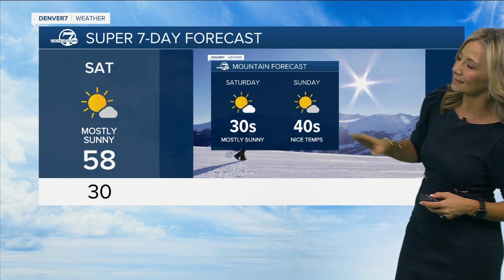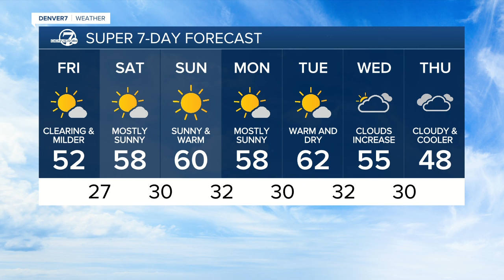Warmer weather settles in across Colorado as we head into the weekend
It will be a mild and dry end to the week as our storm finally swirls out of the region. It'll be mostly sunny, with high temperatures in the low 50s Friday afternoon.